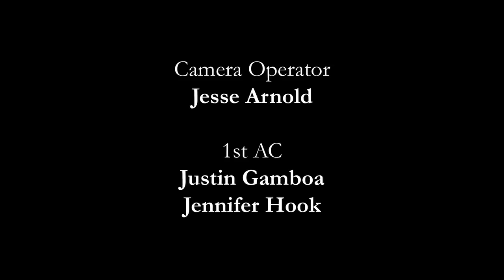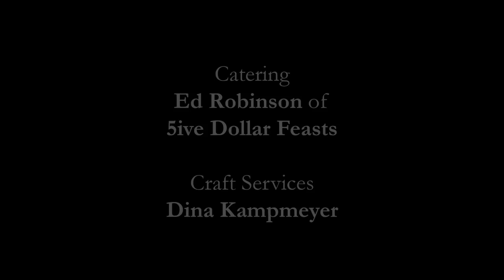Awkward Embraces Episode 209: The Chance Meeting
The acclaimed web series returns! In episode 209, Candis goes on a date with a fellow Fanilow.